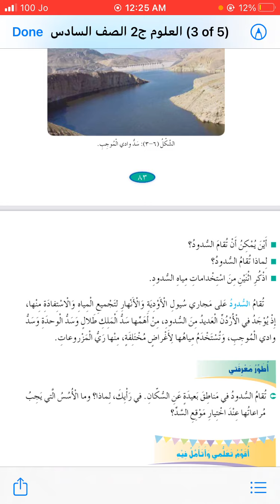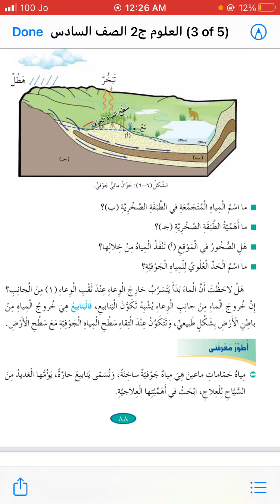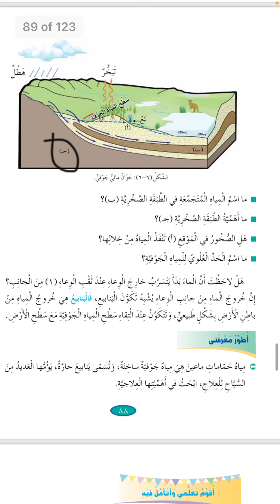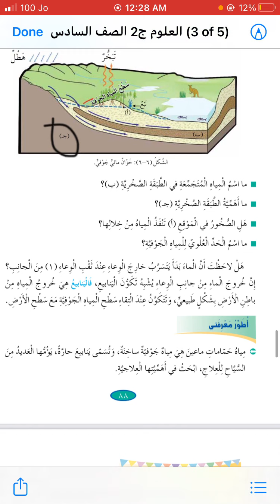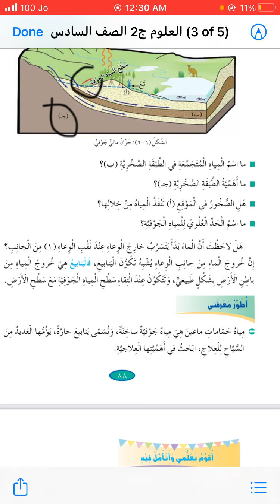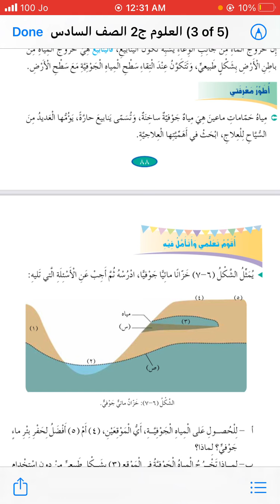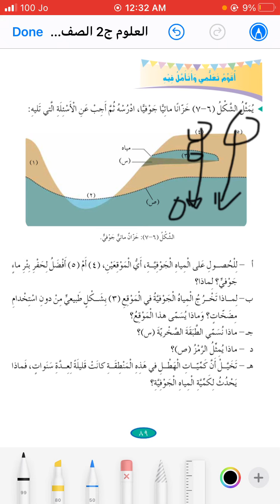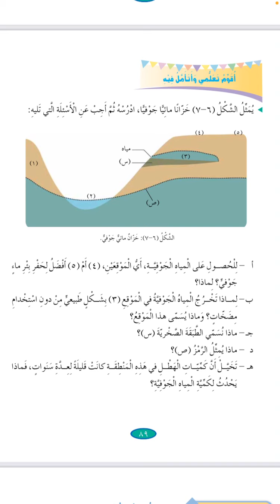علوم سادس المياه الجوفية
علوم سادس
المياه الجوفية